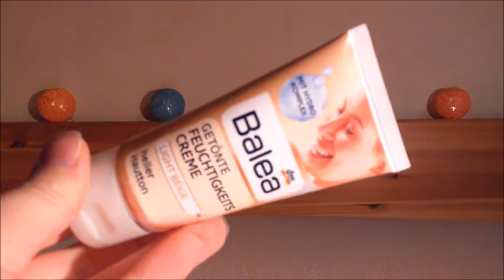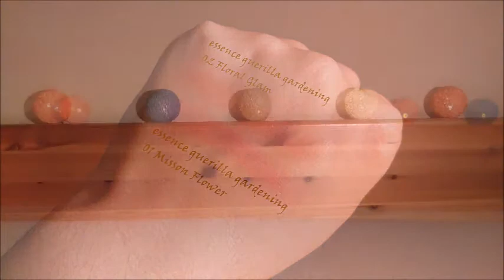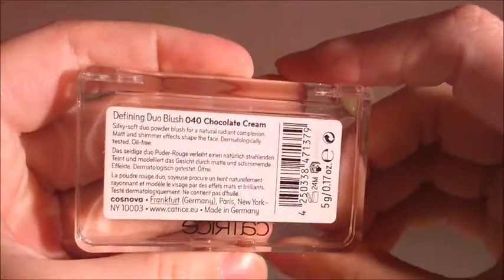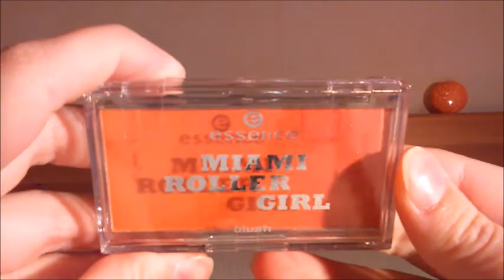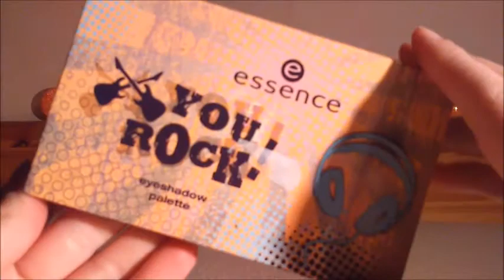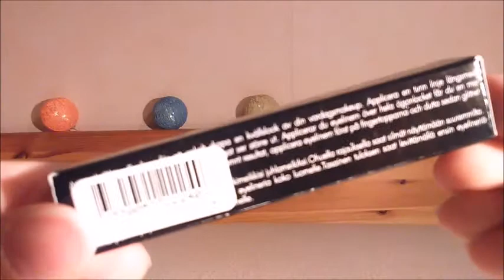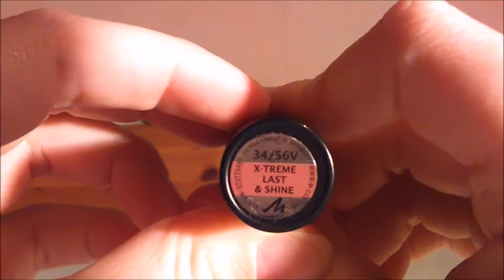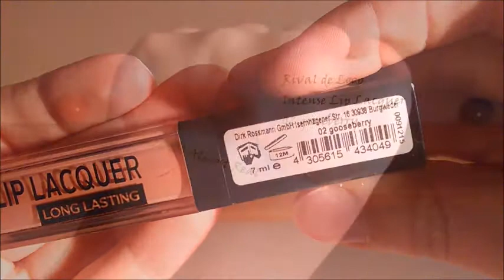Meine Schminksammlung | Videowunsch von Hanni Beauty Fanny | FranzisPflegeKiste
__________________Öffne Mich______________

Hey Mädels,

heute habe ich meine angefragte Schminksammlung für euch. Ich hoffe das das so geht mit den Swatches und mit der Bildqualität der Bilder.

Bis Bald,
Eure Franzi